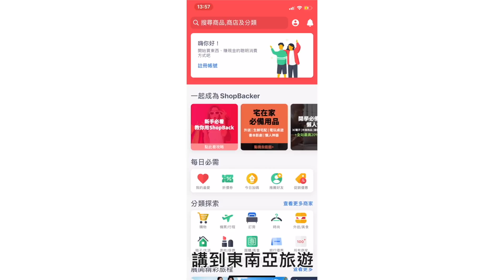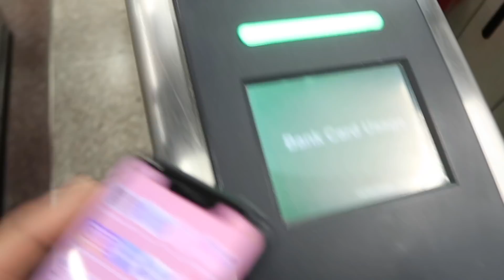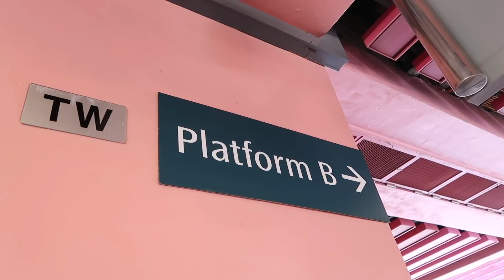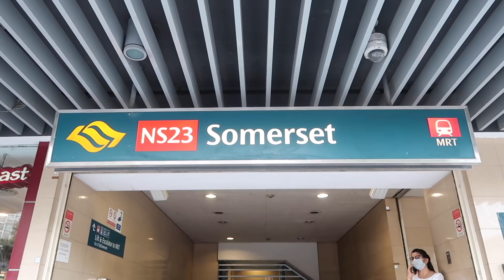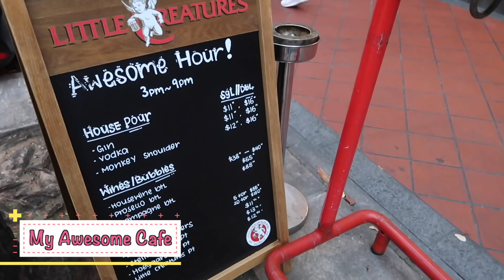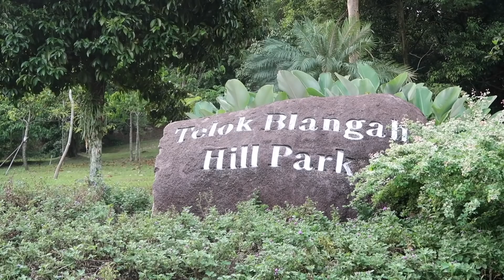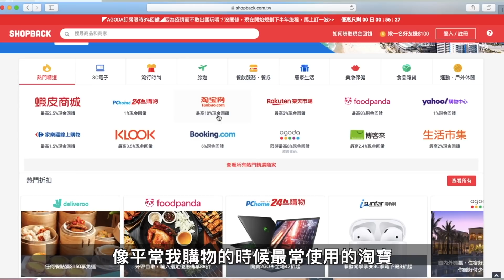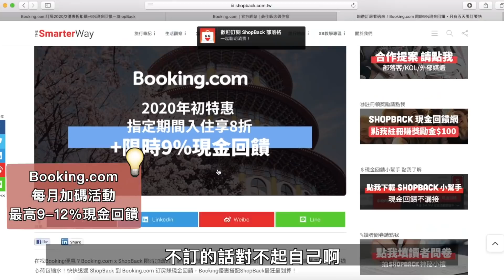省旅費小撇步～這樣玩超省！新加坡0元網美景點 |Vlog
[台灣人在新加坡的工作日記]

看完影片的大家是不是很想衝一波深度旅遊~
窮游也可以玩得很漂亮!
影片中提到的景點:
1.Joo Chiat Rd- Peranakan Houses
Location:Singapore, 287 Joo Chiat Rd, Singapore 427540
2.松記魚圓麵
Location:128 Tembeling Rd, Singapore 423638
Opening: 11:30AM-9:30PM(Wednesday Closed)
3.永成餐室
Location: 150 Still Rd, 新加坡 423990 Still Rd, Singapore 423990
Opening: 3:30PM-9PM(Wednesday Closed)
4.Redhill紅山捷運站
5.Orchard Library烏節圖書館
Location: 277 Orchard Road, Orchard Gateway, #03-12 #04-11, Singapore 238858
Opening: 11AM-9PM
6.My Awesome Cafe
Location: 202 Telok Ayer St, Singapore 068639
Opening: 8:45AM-12AM
7.Telok Blangah Hill Park
Location: 10, Telok Blangah Green, Singapore 109178

Booking.com 限時9%現金回饋
2020/03/26 7am-2020/03/29 7am

Agoda 加碼含日本住宿囉！限時8%現金回饋
2020/03/24 1am-2020/03/26 1am

Trip.com 訂房限時最高6%現金回饋
2020/03/28 0am-2020/03/30 11:59pm

我的錶：
Nordgreen
-輸入折扣代碼[ Evita ] 即享8折優惠

如果你喜歡這個影片
不定期會更新Evita在新加坡的工作日記

也歡迎大家在底下留言一起討論～